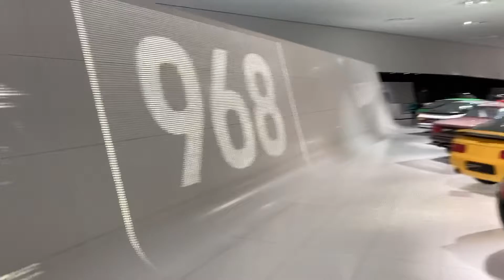Tour of the Porsche Museum in Stuttgart, Germany